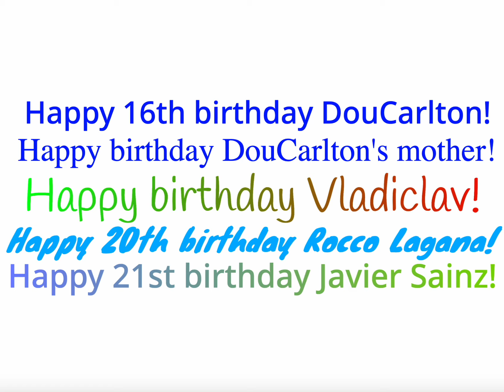Yesterday, there's 6 birthdays. Today, there's 5 birthdays.